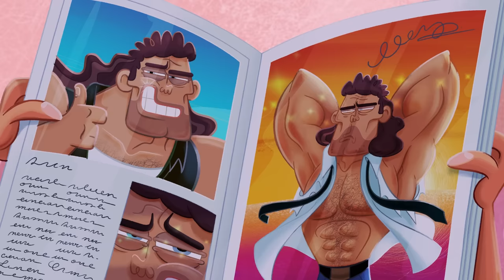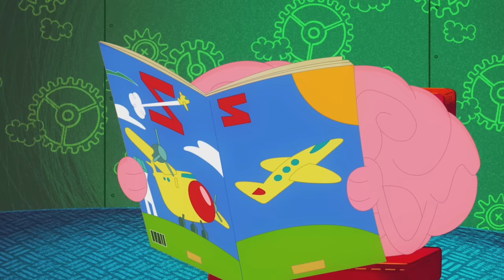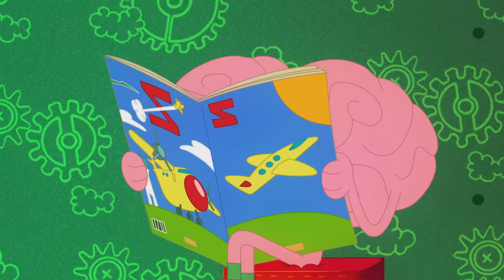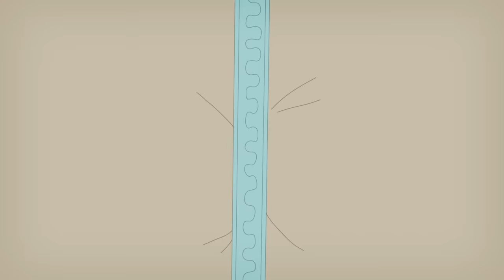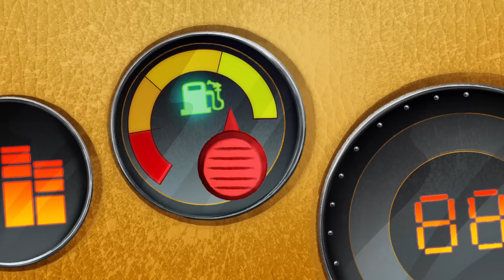(NEW) Zig & Sharko | BABY BERNIE (S03E29) New Episodes in HD